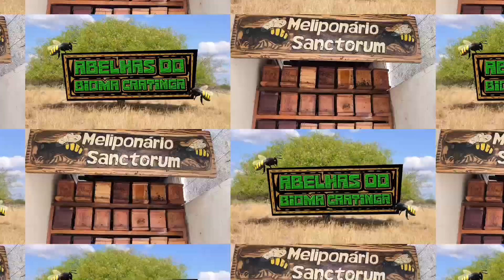Mandaçaia-da-caatinga trocando a rainha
Mandaçaia-da-caatinga (Melipona mandacaia) trocando a rainha, no final do inverno isso ocorre com maior frequência, tenho observado esse comportamento das abelhas pelo dentro de uma década, acontece todos os anos durante o inverno.